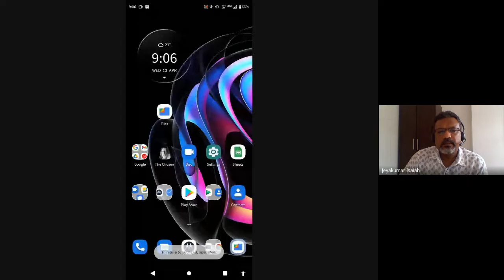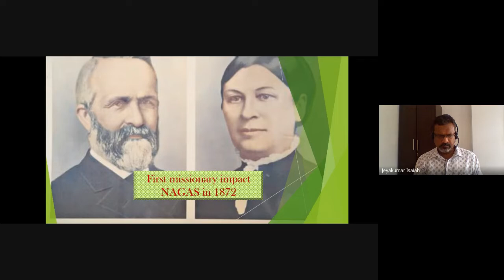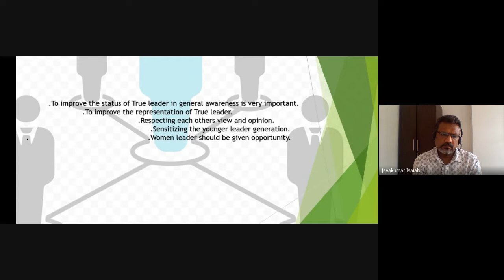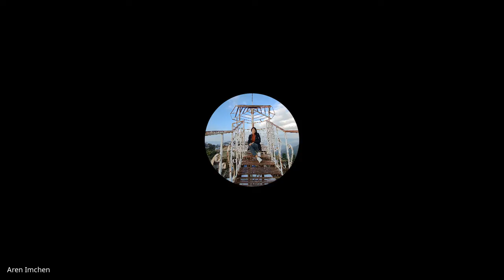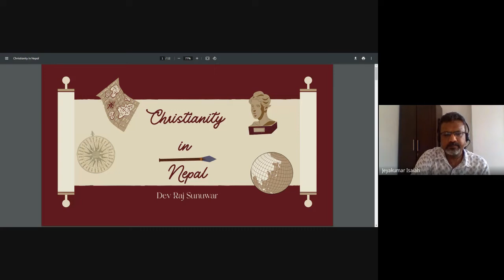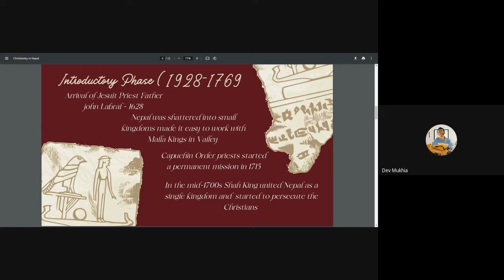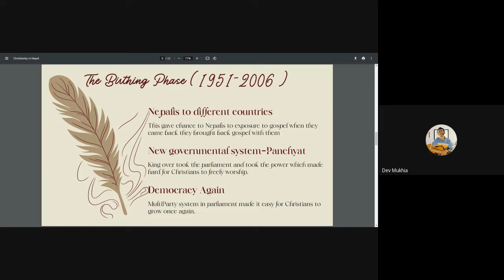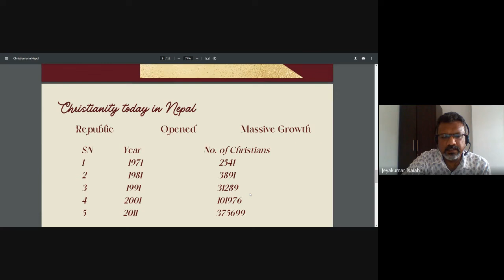Independent Research Paper | Lecture 11 : BC316-IRP-20220413